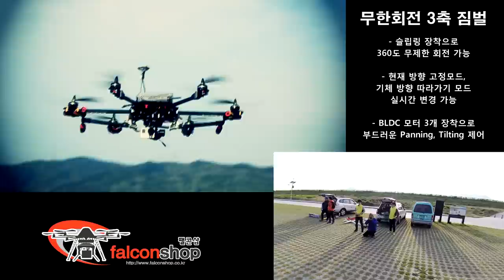FY690S 3축짐벌 + 리트랙트 랜딩기어 (설명 제외)